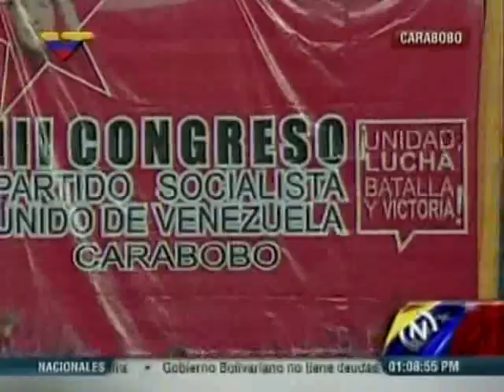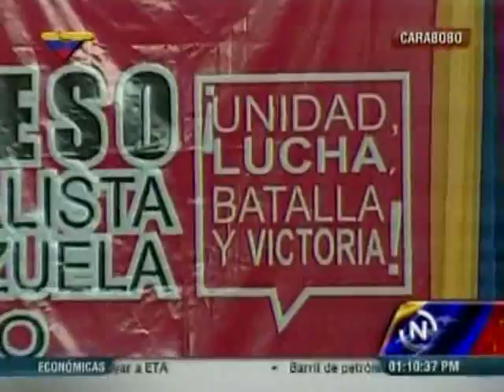Elías Jaua desde el estado Carabobo con las Ubch 11 07 2014